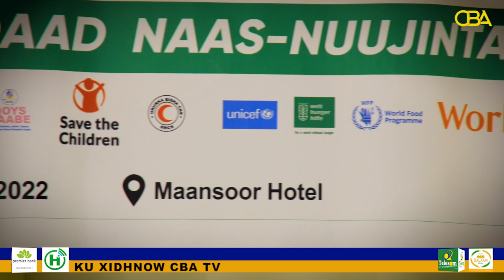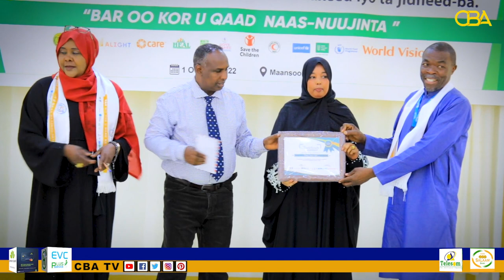Agaasimaha guud ee Wasaarada horumarinta Caafimaadka ayaa ka qaybgalay xuska todobaadka Naasnuujinta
Agaasimaha guud ee Wasaaradda horumarinta Caafimaadka ayaa ka qaybgalay xuska todobaadka Naasnuujinta oo Hargeysa lagu qabtay.